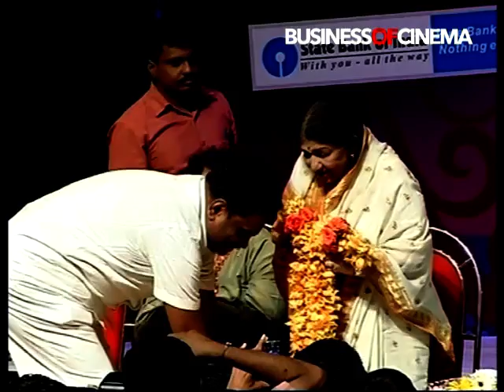Artistes perform on music composer Hridaynath Mangeshkar's birthday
Check out artistes as perform on music composer Hridaynath Mangeshkar's birthday‎. The event was also attended by Lata Mangeshkar.